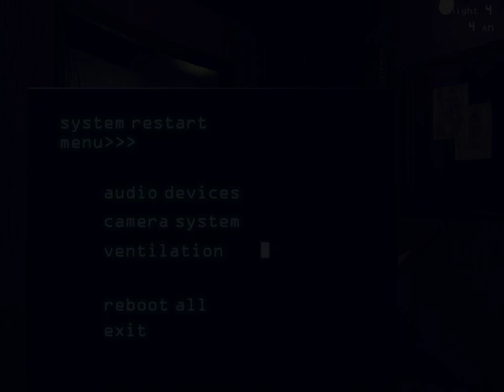THE PUPPET MASTER RETURNS!!!!!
hey ship mare whats up i was playing FNAF3 and then i saw the puppet in the hall and then i freaked out and then i herd the screeching and then that is what happened so i hope you enjoyed this video and comment like and subscribe first one to subscribe will get a recognition in the next video so sailors let us guide you to the rouge wave